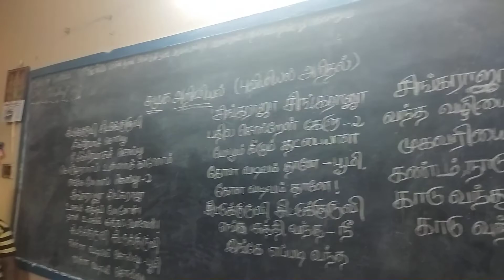illam thedi kalvi//பூமியை அறிதல்//சமூக அறிவியல்